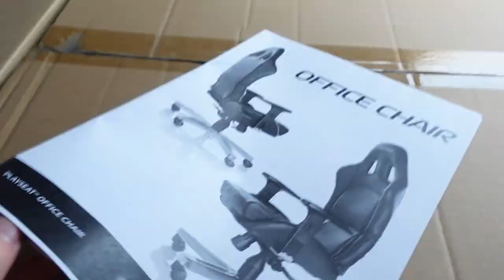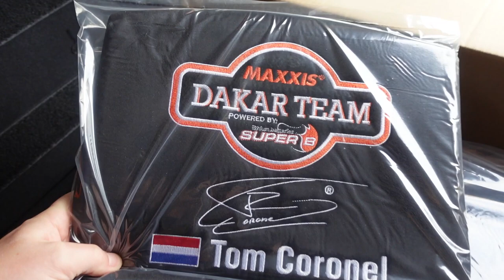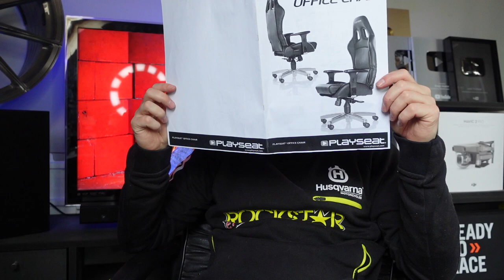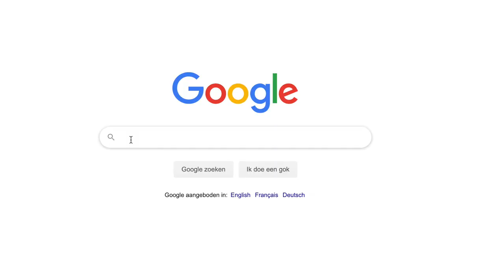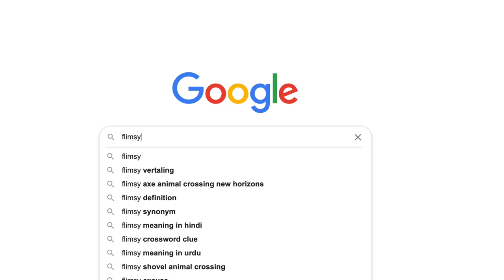I BOUGHT a PLAYSEAT Office Chair : Unboxing & Review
So , Playseat... yeah i bought one , tom corronel alcantara edition. Is it good , is it bad? Check the video and find out.

Music in my video by :
Wanna Buy something on Amazon?
Use my link and i will get a small fee at no extra cost for you

My Gear :
GO PRO 9
GO PRO 8